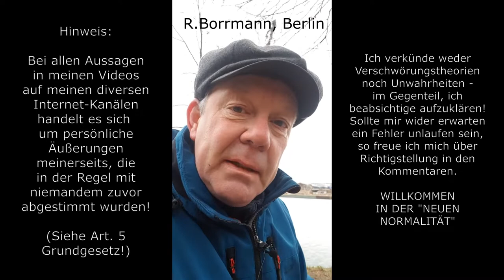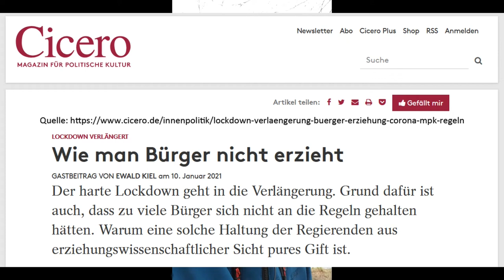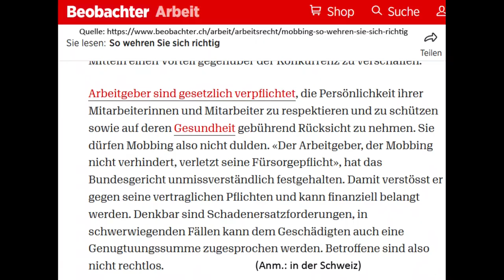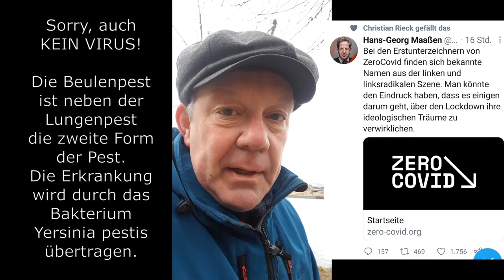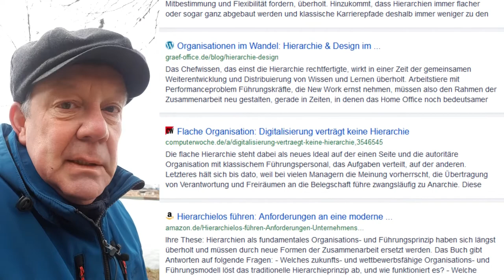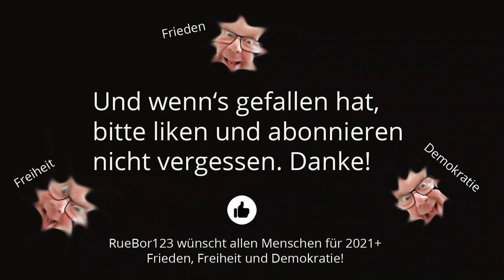Wer ist WIR? (17.01.2021)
Wer ist WIR? Mein Eindruck läuft darauf hinaus, dass es zu den erfolgreichsten Mitteln von Agitation und Propaganda gehört, permanent von WIR zu reden, während man sich selbst den größten Vorteil verschafft, indem man absichtlich Menschen ausgrenzt, die eben nicht dazu gehören, die eben nicht WIR sind, wie z.B. "Verschwörungstheoretiker"  ... SEID WACHSAM!